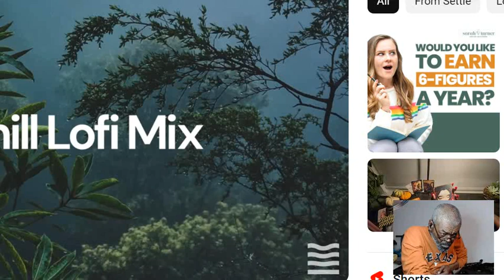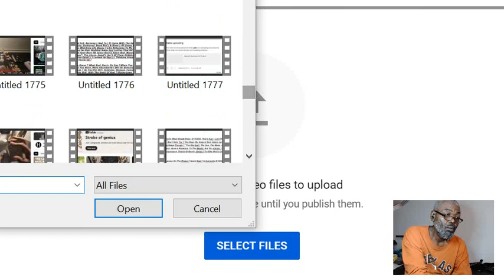Untitled 2438 WaterStar Vibe'z Pt. 2 10/23/2023 !